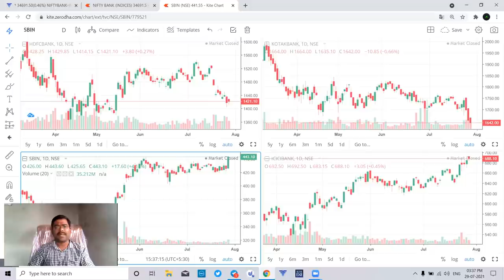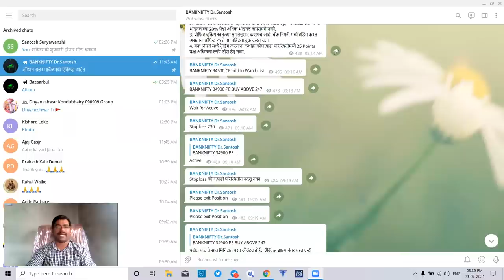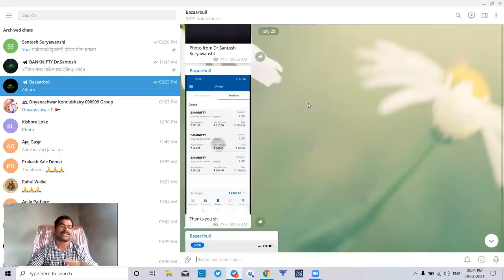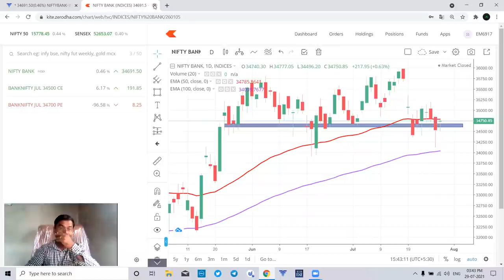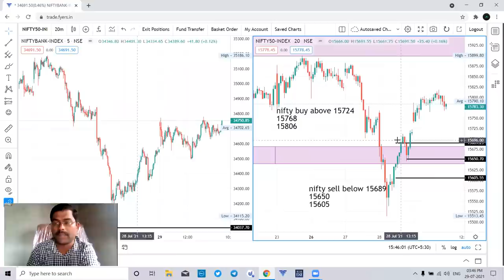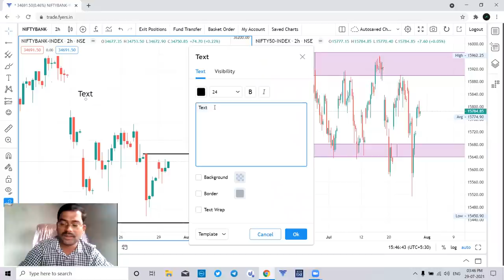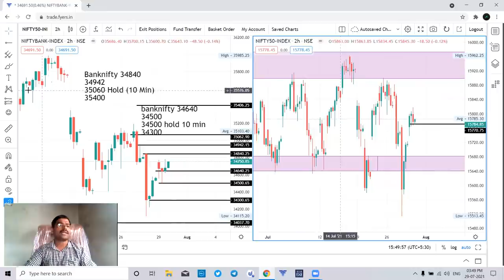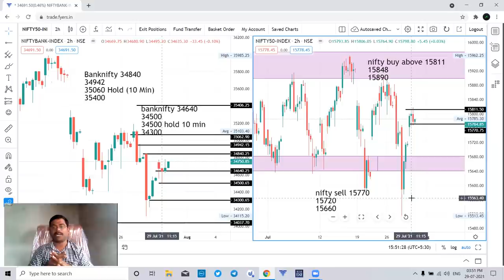30 July Nifty & Banknifty Daily Analysis मार्केटमध्ये शुक्रवारी होणार मोठा धमाका